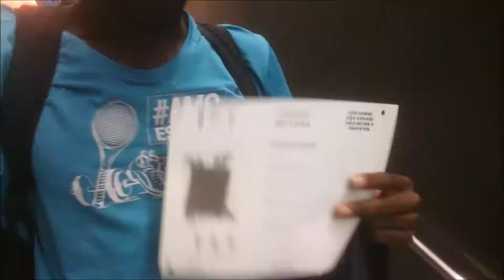Golden Asics 1/2 - corredor 944 vídeo n° 403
Provérbios 22:29 Salmos 2:8-12 Isaías 41:13
Altruísmo. Ativismo. Empreendedorismo. Realismo. Revolução. Sensatez. Supervisão.
Acompanhem atualizações emocionantes.
Pablo Antônio Gomes dos Santos.
Ex-vendedor ambulante de doces nos faróis.
Deus mudou minha vida.
Hoje: atleta “ocr”; blogueiro; escritor; ex militar das Operações Especiais do Exército em 2004; pós graduado UniFeSP; preparador físico ; profissional da educação física; quadrinista; recordista mundial (aguardando…); técnico em administração e logística; terapeuta holístico; ultramaratonista; YouTuber e condutor da Tocha Olímpica Rio2016 戦士